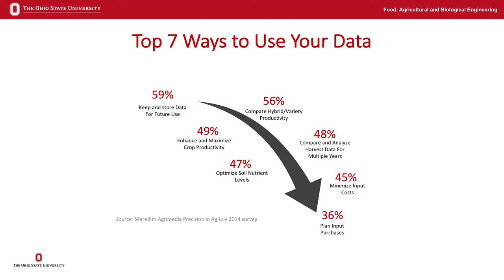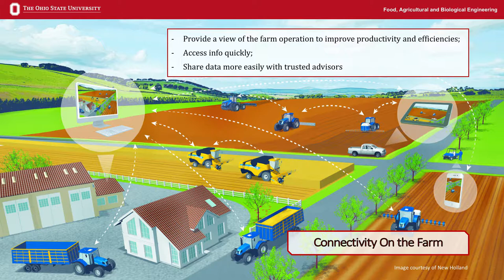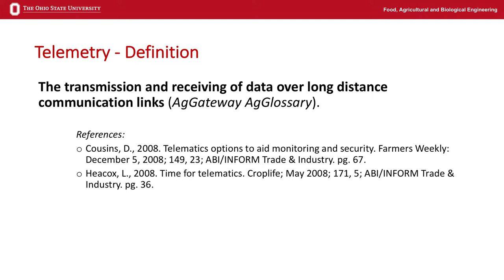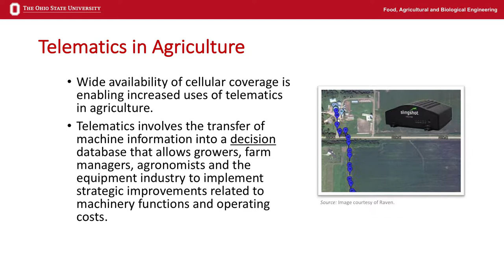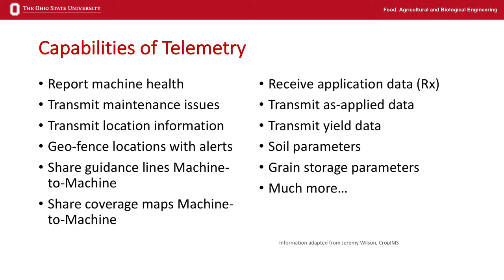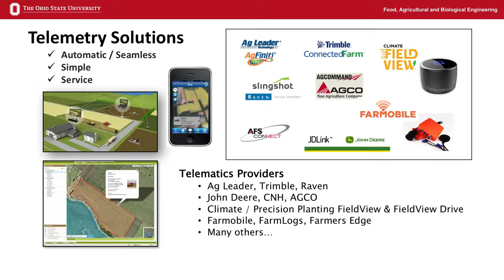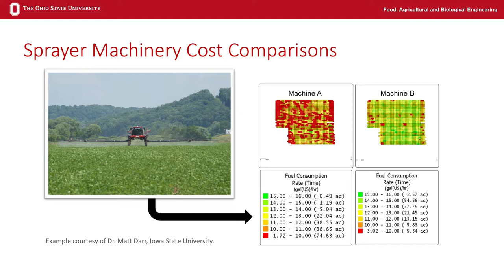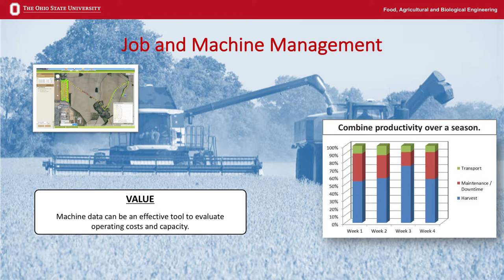Telemetry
Dr. John Fulton speaks with Mark Hall about the importance of gathering data and using it to better crop yields.